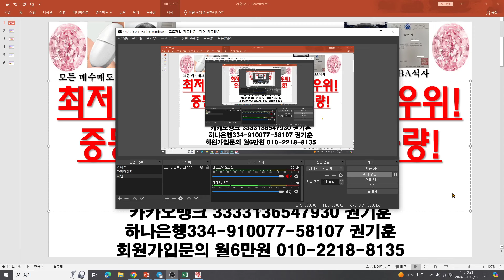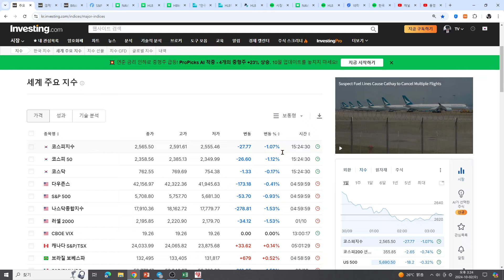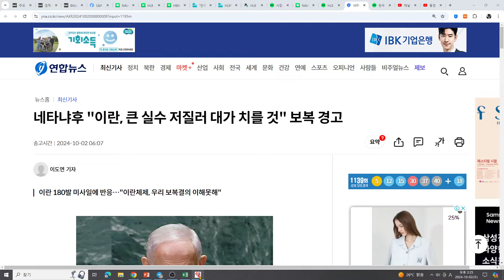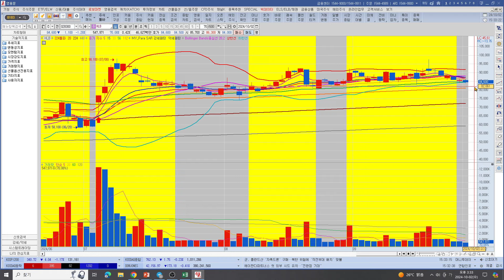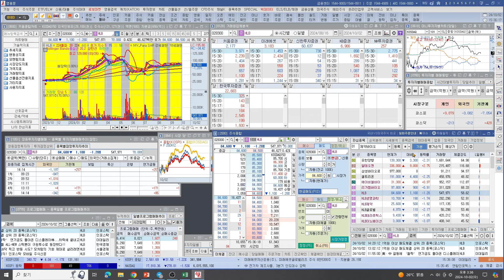[주식투자]HLB(최저거래량! 1억이상매도우위! 중동불안에 휴일 회피물량! HLB 단기방향결정은 차주에?)